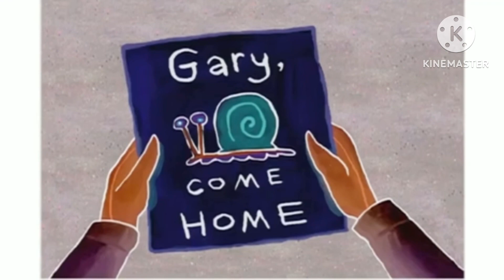SpongeBob SquarePants - Gary Come Home In G Major